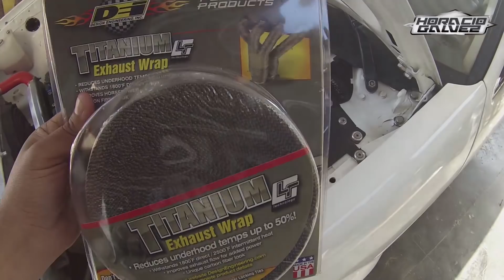NUEVAS MEJORAS AL AE-86!!!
Soportes de Motor nuevos, Bobinas independientes y otras mejoras que se le han hecho al hachi!